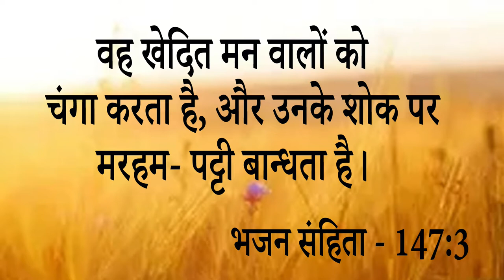Big Testimony || यह बहन प्रभु में आने के बाद भी रहती थी परेशान, इस Ministry की Positive शिक्षा ...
Big Testimony || यह बहन प्रभु में आने के बाद भी रहती थी परेशान, इस Ministry  की Positive शिक्षा ने कैसे बदला जीवन  आओ देखें